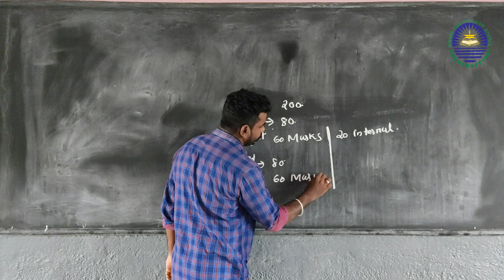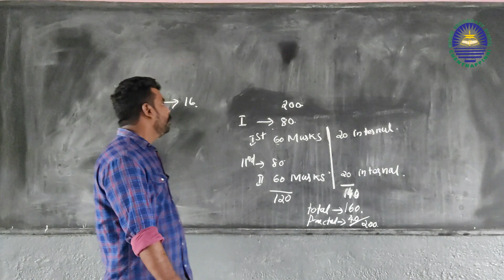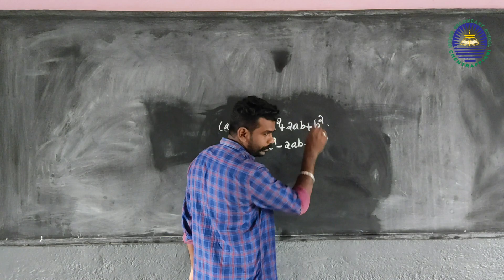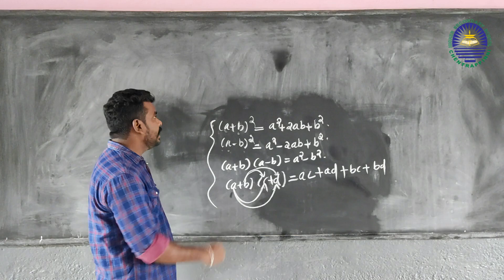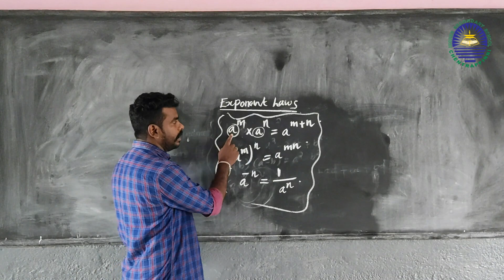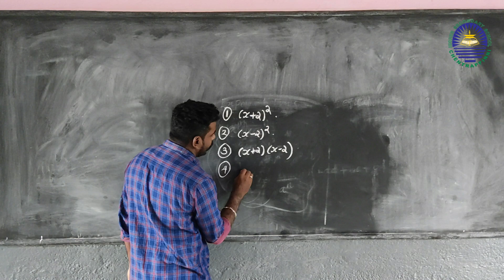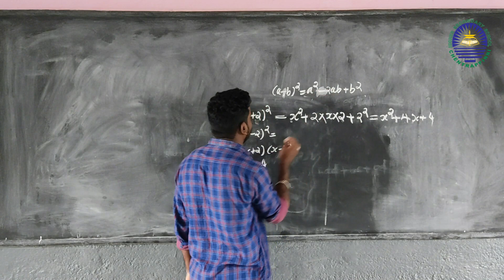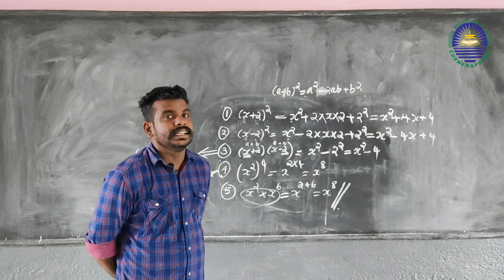Plus One Mathematics 1.1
Mathematics Introduction